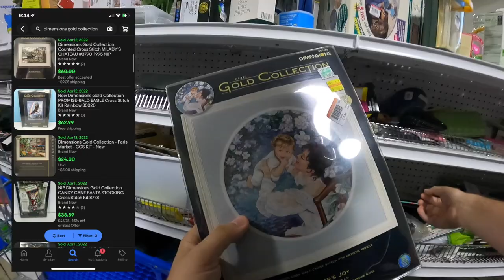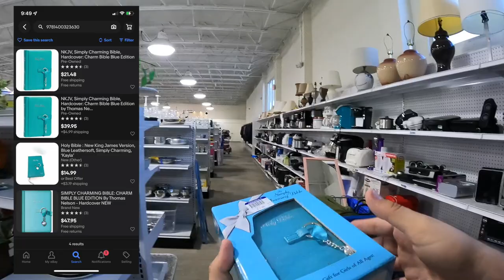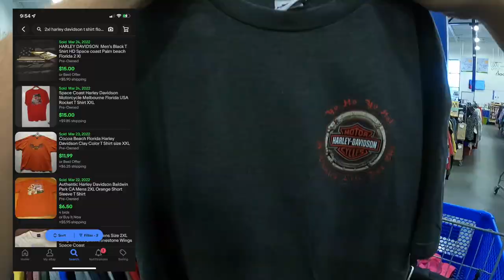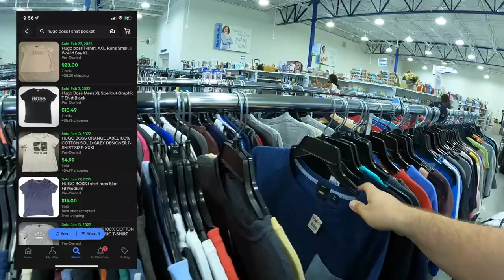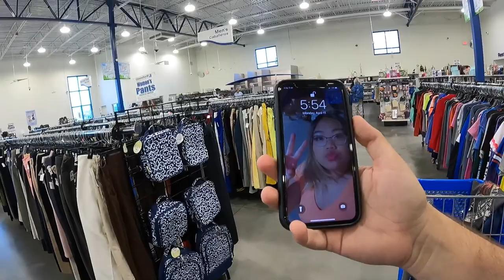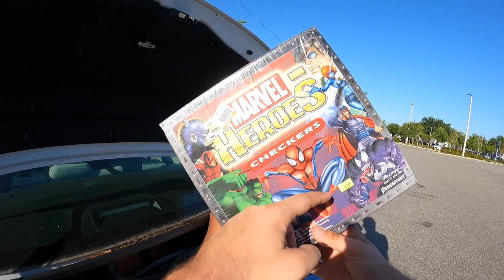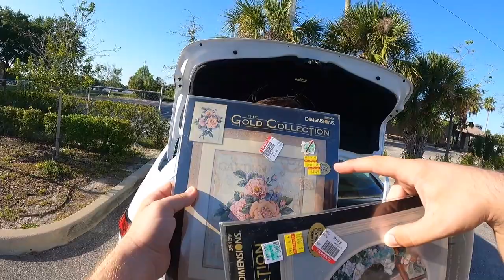Finding Insane PROFIT At Goodwill 1 HOUR BEFORE They CLOSE!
In Today's Goodwill adventure, I was curious to see what I could find at the goodwill 1 hour before they closed. The results speak for themselves!